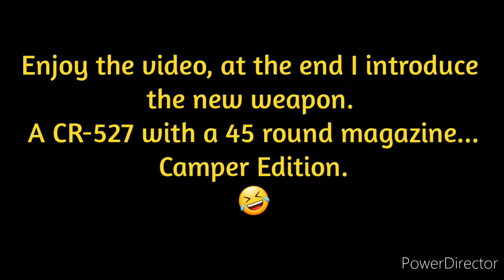DayZ New Update | Weapon | XBOX | Baseraid & Friendly encounter | Livonia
Hier kommt die neue Waffe in Dayz. Gefunden auf dem Airfield.
Ausserdem gibt's einen base raid fail und eine friendly Begegnung auf Livonia.
Das Video wurde auf der Konsole Xbox erstellt.
new update, funny Video + weapon, Livonia